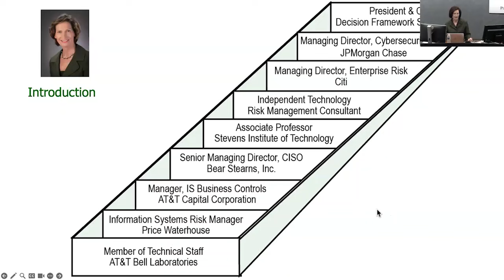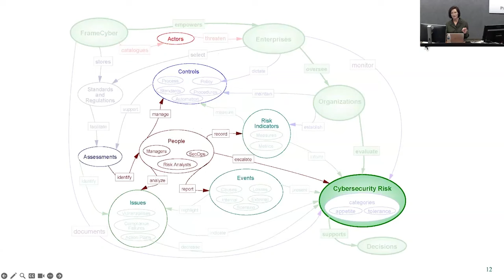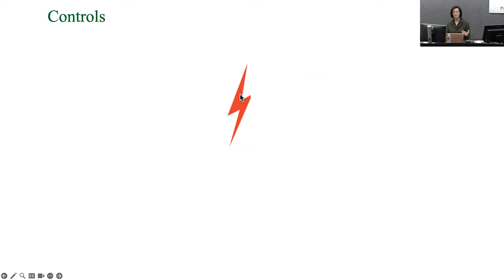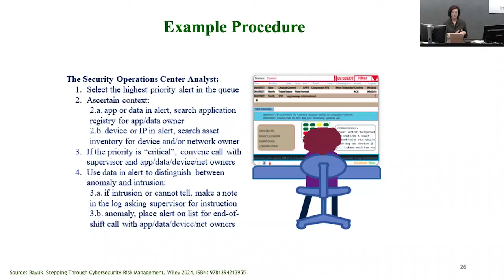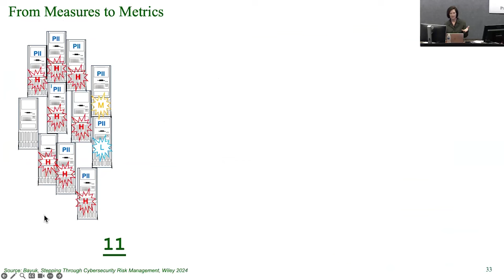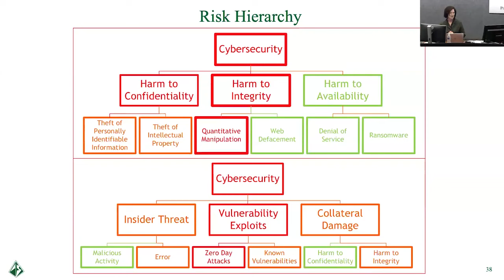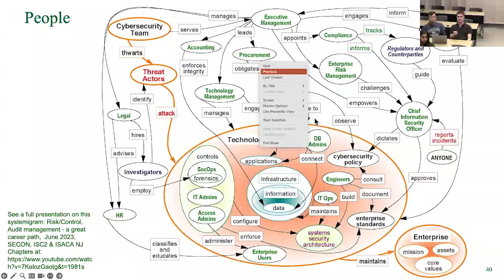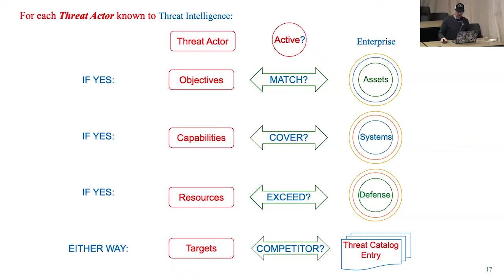2024-02-21 CERIAS - Stepping Through Cybersecurity Risk Management A Systems Thinking Approach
Recorded: 02/21/2024 CERIAS Security Seminar at Purdue University Stepping Through Cybersecurity Risk Management A Systems Thinking Approach Jennifer Bayuk, Jennifer L. Bayuk, LLC \